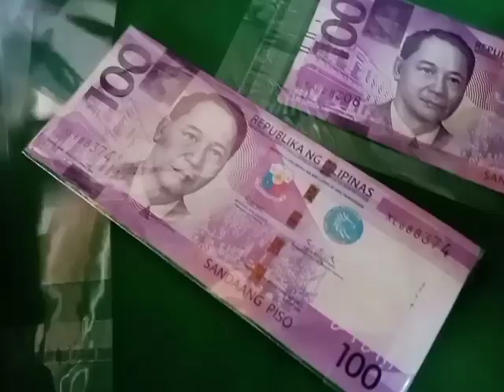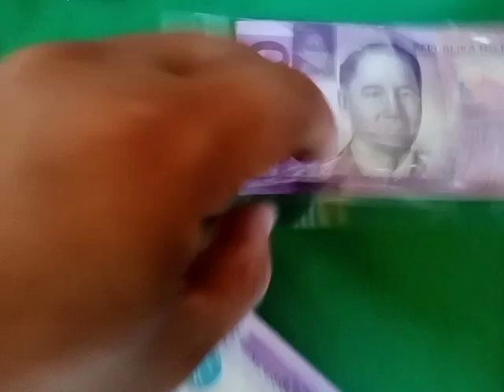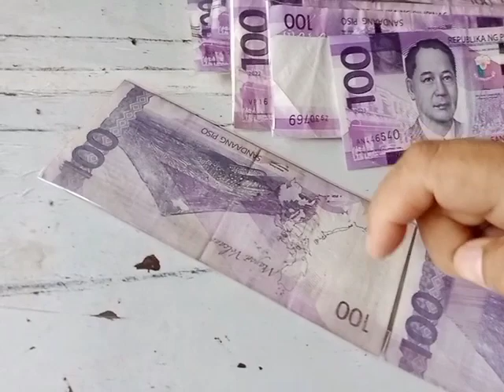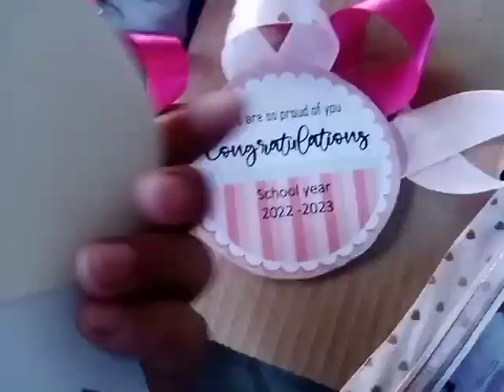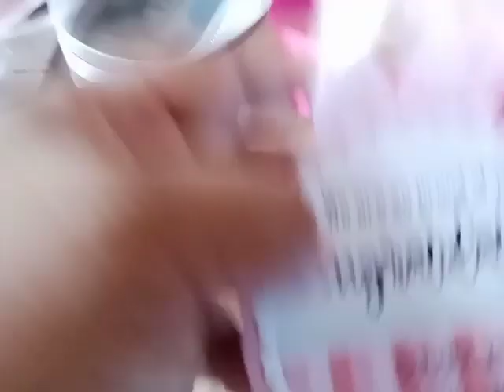How to make money garland.